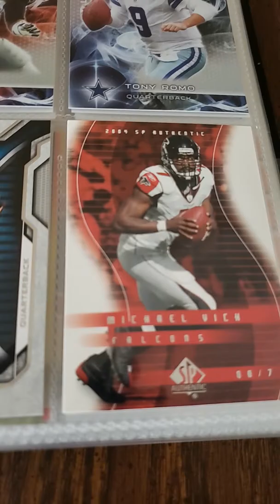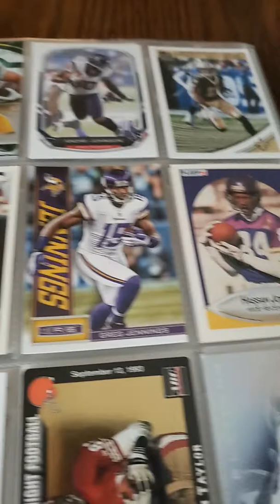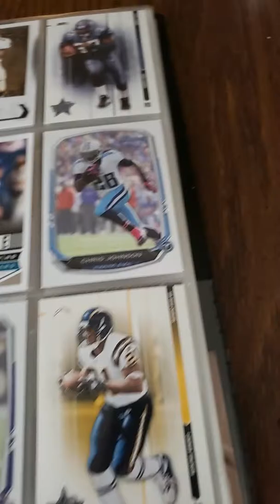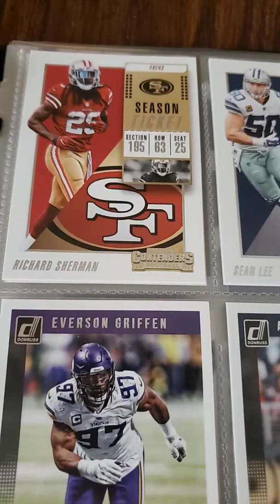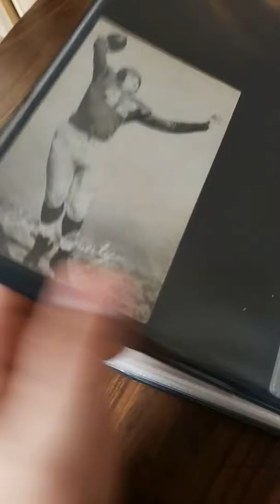My collection so far it will only get better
All my best cards so far